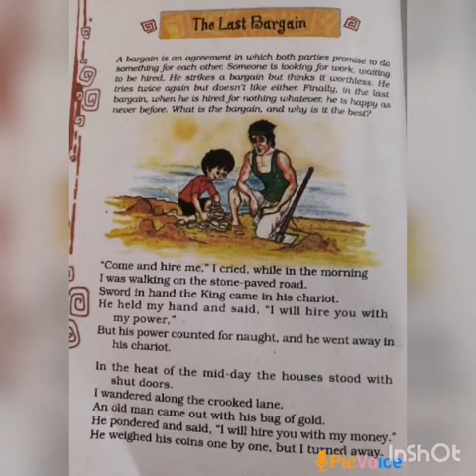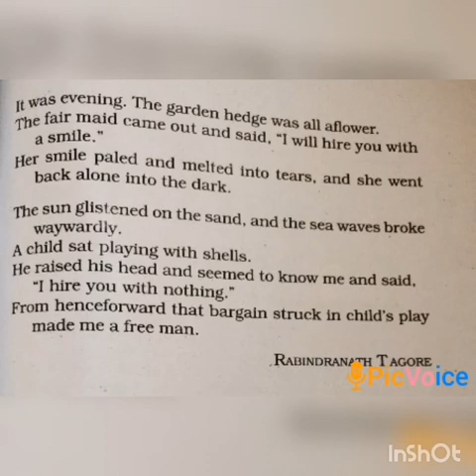SRI PARASAKTHI VIDYALAYA CBSE